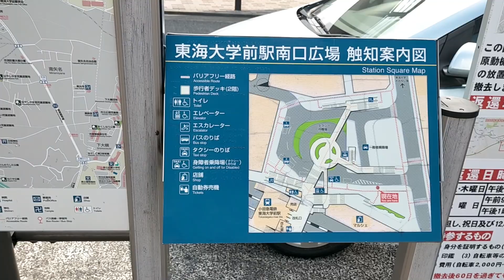神奈川県 秦野市【東海大学前駅】station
【Tokai University Mae Station】

Tokaidaigaku-mae Station is a station on the Odakyu Electric Railway Odawara Line, located in Minamiyana 1-chome, Hadano City, Kanagawa Prefecture. The station number is OH 38.

Although it is located in Hadano City, it is located outside the Hadano Basin and is close to the city border with Hiratsuka City. The origin of the station name is Tokai University Shonan Campus, which is about a 15-minute walk away.

東海大学前駅（とうかいだいがくまええき）は、神奈川県秦野市南矢名一丁目にある、小田急電鉄小田原線の駅。駅番号はOH 38。

秦野市に所在するが、秦野盆地の外側に位置しており平塚市との市境が近い。徒歩約15分の距離にある東海大学湘南キャンパスが駅名の由来